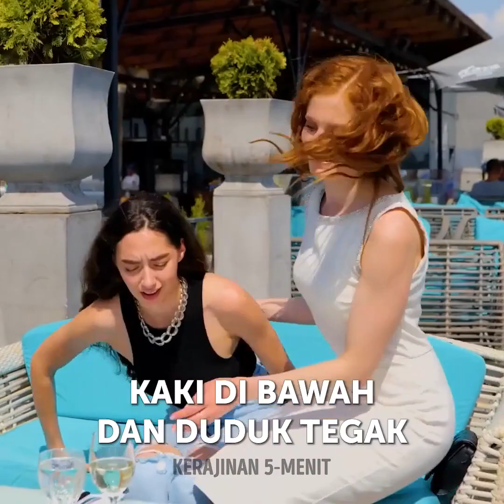Aturan Etiket Penting agar Terhindar dari Situasi Canggung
Kesan pertama adalah salah satu poin terpenting saat kita berusaha membuat pertemuan mengesankan. Jadi siapa pun bisa mengetahui aturan dan trik perilaku non-verbal, yang akan membantu kita menjaga percakapan yang sempurna dengan orang-orang penting, baik di tempat kerja, dalam wawancara, atau saat kita ingin membuat orang yang spesial terkesan dengan sikap kita. Mari kita mulai kelasnya.

URUTAN WAKTU:
00:00 – Cara meninggalkan ruangan
01:42 – Tips tentang sepatu
03:36 – Percakapan yang menyenangkan
06:15 – Contoh mudah